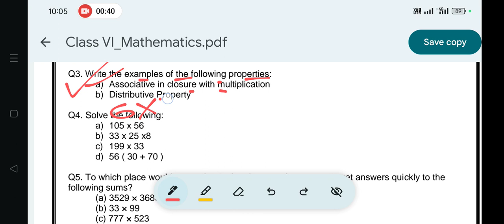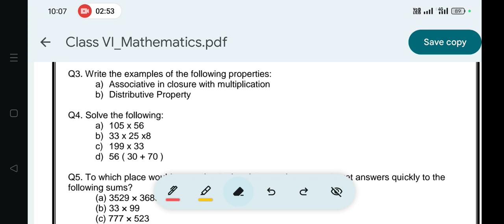Holiday Homework(2nd Week)Sub-Math:Q.3 Solution with Explanation OAV Class-6 Summer Vacation 2024-25